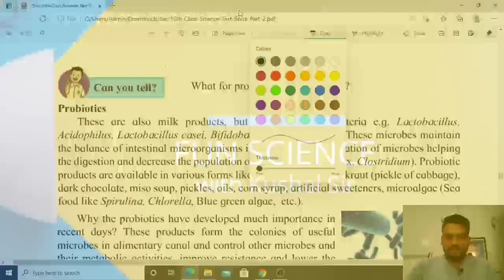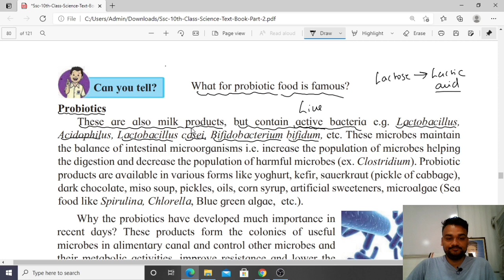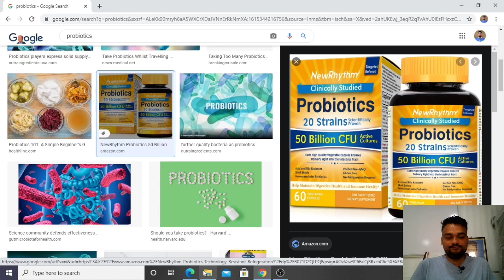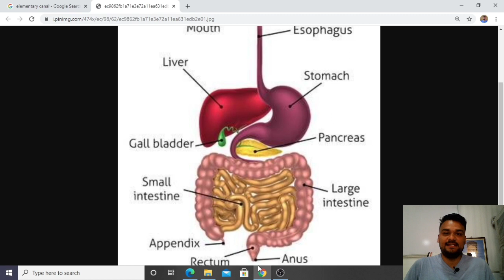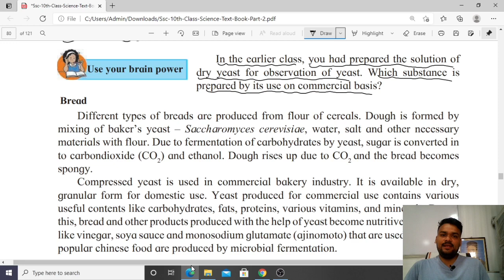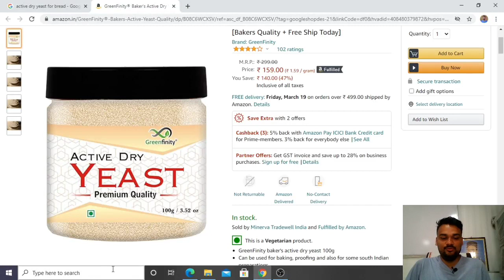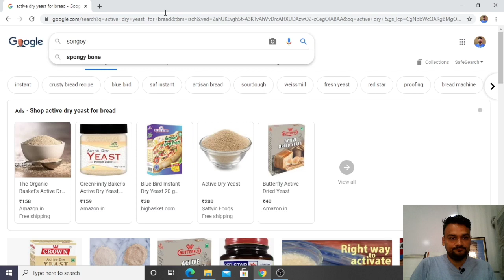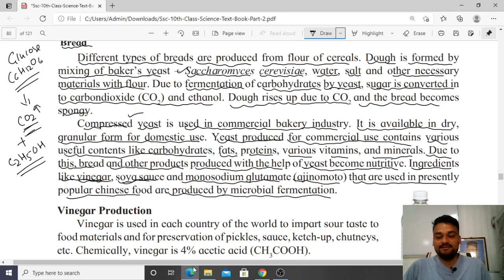INTRODUCTION TO MICROBIOLOGY - PROBIOTICS AND BREAD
Probiotics are live microorganisms that are intended to have health benefits when consumed or applied to the body. They can be found in yogurt and other fermented foods, dietary supplements, and beauty products.

Baker's yeast is the common name for the strains of yeast commonly used in baking bread and bakery products, serving as a leavening agent which causes the bread to rise by converting the fermentable sugars present in the dough into carbon dioxide and ethanol.